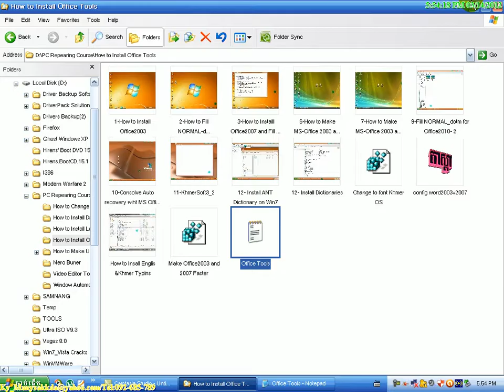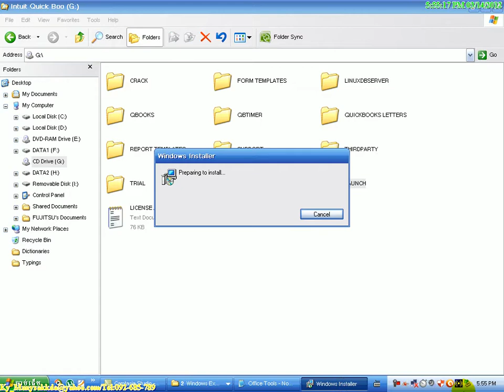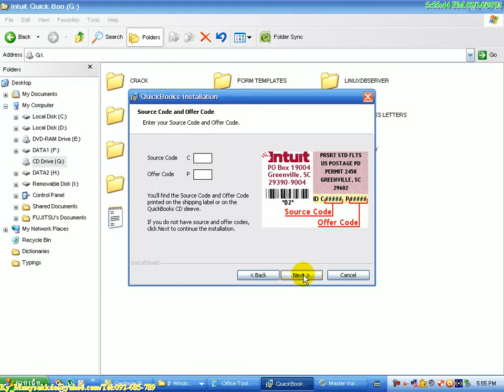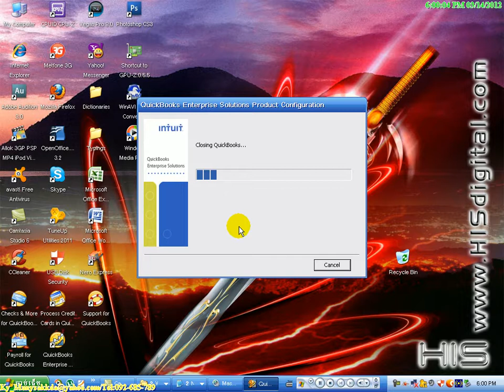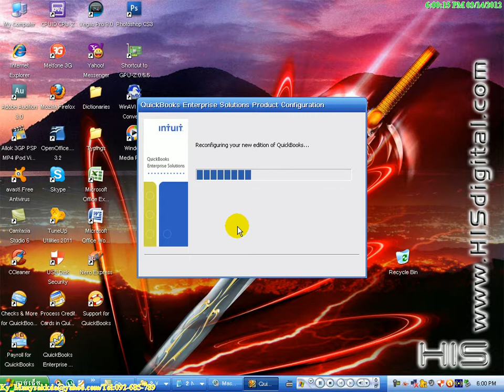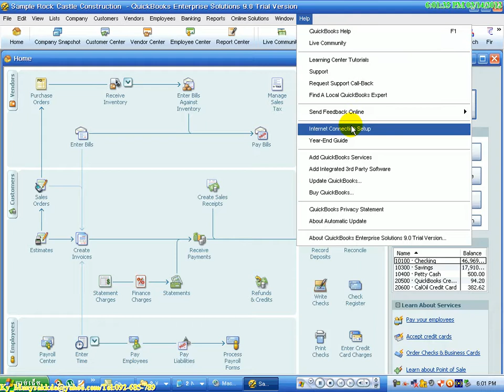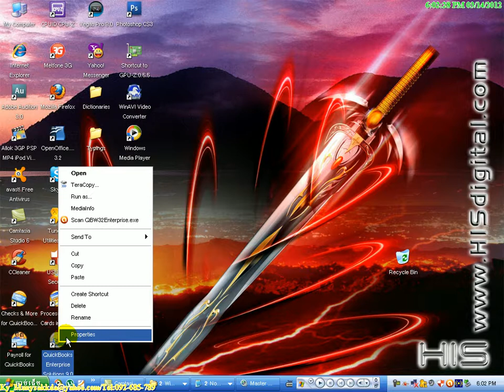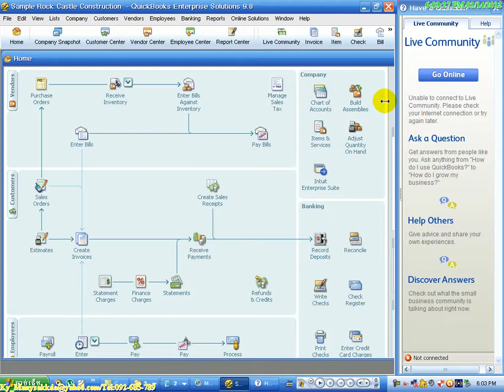How to Install Quick Book enterprise 9 0